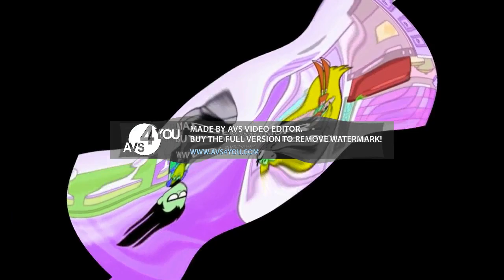Preview 2 Starfire Opposite Center Effects Exo^2 (Fixed)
This Video Was Been Created By Me (i tuber i video Channel HD), With Effects By Other More Video Effecters People. Source By Me.